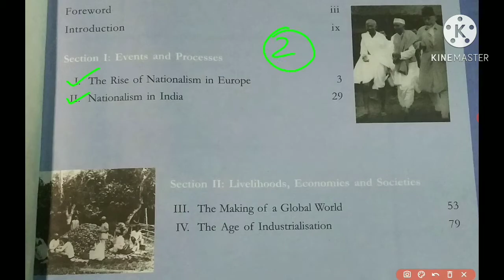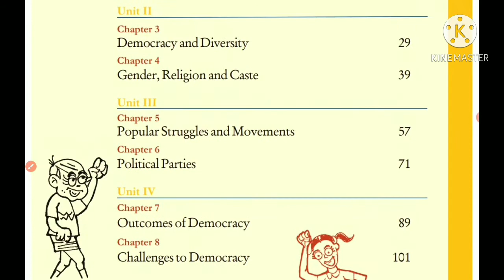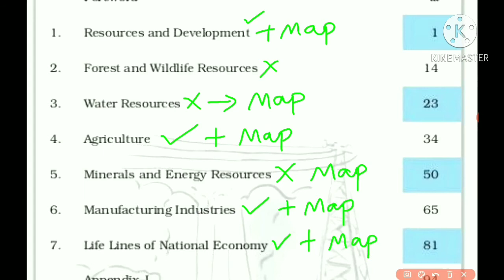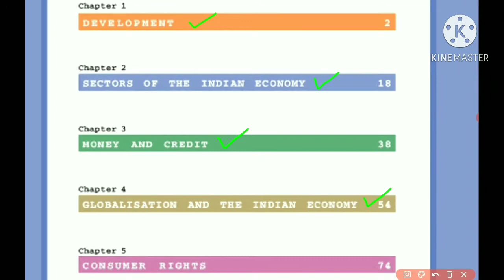CBSE - Class 10 |Board Examinations |2020 - 21|Social Science|Portions and Question pattern in Tamil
In this Video discussed about Academic year 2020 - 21 _ Grade 10 Social science, CBSE Board Examinations Portions and Question pattern.